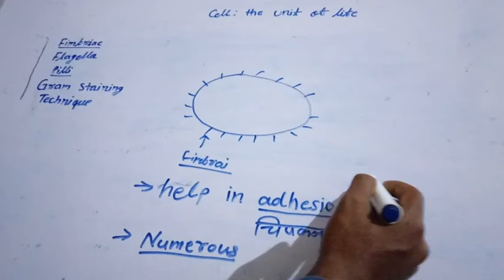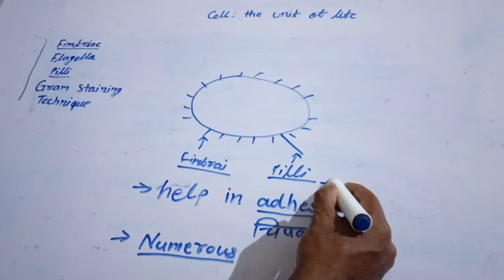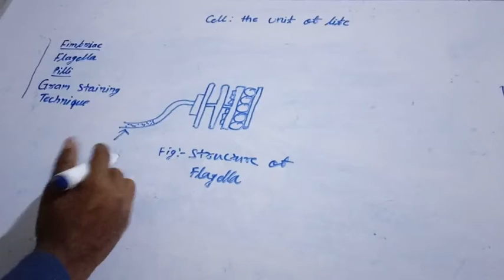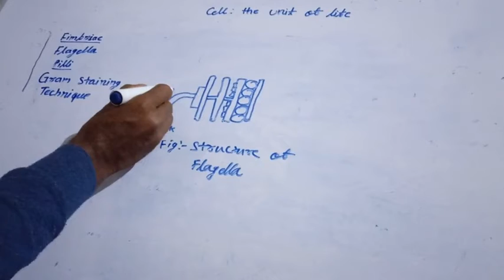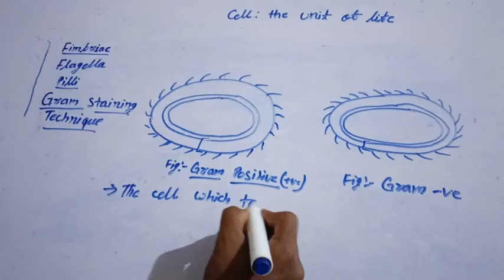CYTOLOGY; Cell; the unit of life. Part -6 NEET 2018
In this video we will discuss about prokaryotic cell organelles, like flagella,cilia,pilli.